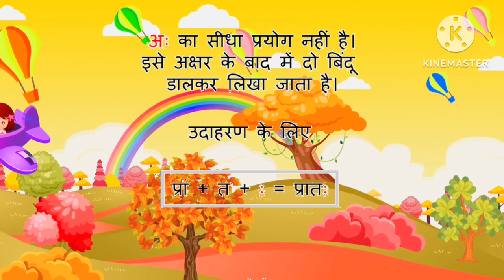अ से अनार आ से आम, हिंदी वर्णमाला, अआइईउऊ,क से कबूतर, a se anar aa se aam, हिंदीस्वरब्यंजन